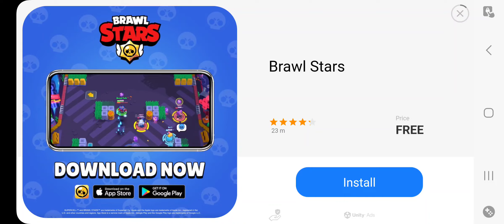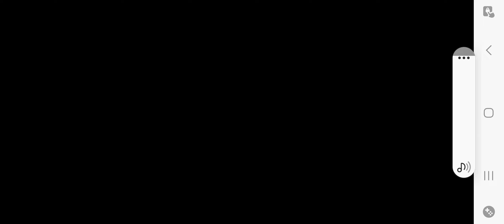I'm playing Angry Birds 2 for the 5th time, and Angry Birds Transformers for the 2nd time